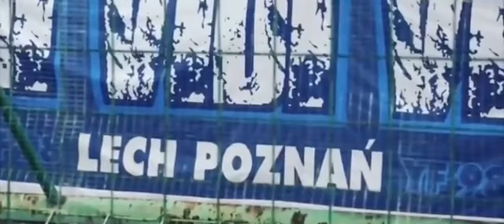Ultras movies // BOSNIA: FC Lech Poznan fans in Sarajevo, 2015 (video one)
BOSNIA:FC Lech Poznan fans in Sarajevo, 2015 (video one)

BOSNA:Navijači FC Lech Poznan u Sarajevu, 2015. (prvi video)

BOSNIA:I tifosi  dell'FC Lech Poznan a Sarajevo, 2015 (video uno)

Šta znači biti ultras? Znači boriti se i boriti se za svoju krivulju, za svoje boje, najnoviji je primjer onih koji se bore za ideal; Ultras je to i nakon, na poslu, na fakultetu, sa njegovom djevojkom, sa suprugom, to znači osjećati se u vatri i najviši je oblik strasti, jer ultrasi su uvijek strastveni. Biti ultraš u današnje vrijeme znači biti posljednji ljubitelj bolesnog nogometa stvorenog samo od novca i dobiti, znači podnijeti nezamislive žrtve, cijeniti male stvari i rasti na razočaranjima. Biti ultraš ne znači biti kriminalac ili zločinac; to znači vjerovati i težiti za idealom. Kriminalci su drugi. Znači da je prva ljubav tim srca.Ultrasi nemaju ime za vanjski svijet, znaju ga samo prijatelji. Ultras nema lice, kapuljača često pokriva glavu, šal prekriva usta. Ultrasi se ne oblače normalno, ne prate trendove, odbacuju vijesti. Kad uđe u voz, hoda pločnikom, čak i ako nema transparente vlastitog tima, prepoznajete ga. Ako napadnu ultrazvuk, pomaže u potrebi. Ultrasi ne prestaju biti takvi čim skine šal ili se nakon putovanja vrati kući, nastavlja se boriti 7 dana u sedmici. Veterani ultrasi daju primjer mladima, a mladi poštuju veterana. Mladi ultrasi ponosni su što su na strani veterana, što uče iz njegovih kritika i ponose se njegovim pohvalama. Kad ljudi pogledaju ultrase, ne razumiju ga, a on ne želi da ga ljudi razumiju, ne daje objašnjenja o svom načinu postojanja.

Svaki ultrazvuk je različit, postoji onaj koji nosi samo ultrazvučni materijal i njegov tim i onaj koji nema ni majicu svoje grupe. Postoji ono što se kreće samo sa grupom i što čini grupu samo po sebi. Ultrasi su različiti, ali ljubav prema njihovom timu ih ujedinjuje, ustrajnost u otpornosti od preko 90 minuta stajanja na kiši ili hladnoći, ujedinjuje ih da se zagriju uz hor koji im se pjeva na vrhu pluća, ujedini sigurnost prijatelja koji spava pored njega u vlaku koji vas vraća s putovanja, pridružuje im se goliardskom šetnjom u suprotstavljenom gradu, pridružuje im radost odlaska na put i umor od povratka, pridružuje im se onaj sendvič podijeljen na dva nakon sata posta ta cigareta ponuđena u kupeu i vraćena u krivini, ujedinjuje one koji se svađaju na lijevoj vanjskoj klupi napravljeni u polusvjetlu noćnog vlaka, ujedinjuju one koji paze na sudar, ujedinjuje mentalitet. Stvari koje nas spajaju, istovremeno dijele od vanjskog svijeta, udaljavaju od zabrinutih roditelja, skandaliziranih ujaka, preplašenih kolega iz razreda i zgroženih profesora. Ultras je izuzetak od pravila, neočekivano je iznenađuje vas, iznenađenje je ono što vam otupljuje osmijeh kad mislite da ste se izvukli. Ultras je takođe ruka koja vas vuče na vagon prije nego što se vrata zatvore. Ultras nije neopravdano nasilje, to je beskompromisna odbrana životnog stila ugroženog nominativnim kartama, pay-TV-ima, buržoazijom novih generacija, trash TV-om i, prije svega, represijom. Ultras je ovo i još mnogo toga, drugi osjećaji koji se ne mogu zatvoriti u riječi, neshvatljivi običnim ljudima koji radije žive iza stakla, a ne da ga razbiju i uđu u stvarnost, hladnu i kišovitu.